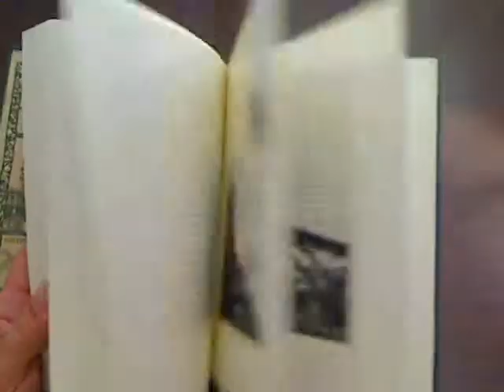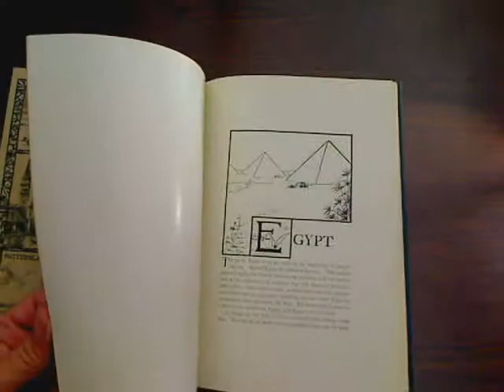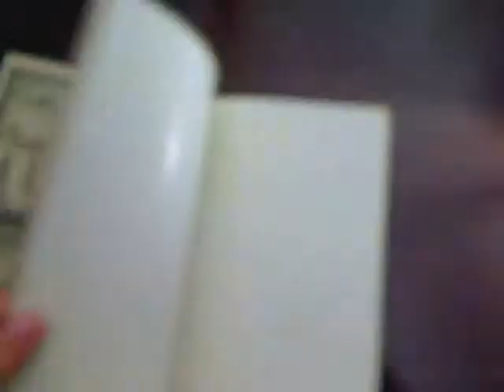Egypt, Southern Italy, Switzerland, Burton Holmes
Burton Holmes Travelogues

Egypt

Southern Italy

Switzerland

Old Antique Travelogue With Over 350 Photographs !

Partial listing of illustrations...

Abbas II Hilmi Khedive of Egypt, Abu Simbel temple at, Abusir rock of Egypt, Abydos ancient city of Egypt, Necropolis, Osiris tomb of, Site, Temples, Adam the first man, Birth and death, Height, Aeneas the Trojan, Agnano lake and crater Italy, Aida produced in Cairo, Albula railway Switzerland, Alexander the Great founder of Alexandria, Alexandria Egypt, History, Landing at, Routes from to Cairo, Alps Swiss, Altdorf the town of Will am Tell, Amalfi Italy, Cappuccini Convent Hotel, Drive, History, Iceman, Location, Amenophis III king of Egypt, Temples at Luxor, Tomb and monuments at Thebes, American Mission School Assiut pupils of, Ammon Egyptian sun god, Amr mosque of Cairo, Arcade Galleria Umberto Primo Naples, Architecture, Egyptian, Abydos, Alexandrian remnant, Dendera, Edfu pylon of, Karnak, Pyramids, Thebes, Greek, Influence on Egyptian architecture, Paestum remnants, Italian in Naples, Saracenic, Ashes rain of from Vesuvius, Assiut, Cemetery, City, Assuan health resort Egypt, Dam, Atrani an Italian town, Avernus Lake entrance to the underworld, Axenstrasse, Azhar El University at Cairo, Bacchus wine god Festival of Vintners, Backsheesh, Baiae the Newport of the ancient Romans, Barkuk Mameluke Sultan Mosque of, Barrage the Nile at Assuan, Baths ancient at Pompeii, Bazaars Cairo, Beggars Egypt, Bern capital of Switzerland, Bernina Pass from Italy to Switzerland, Blindness superstition the cause of in Egypt, Blue Grotto Capri, Boats Nile feluccas, Bonnivard prisoner in the Castle of Chillon, Boscotrecase overwhelmed by Vesuvius, Brienz Lake, Brutus assassin of Caesar, Buddhism Japanese belief in blessings from the sepulcher of Kobo Daishi, Bulwer Lytton Lord author of Last Days of Pompeii, Burgenstock near Lucerne, Caesar association with the island of Nisida, Cafes Cairo, Cairo Egypt, Alexandria to Cairo, Bazaars and shops, Cafes, Metropolis of Egypt, Modernization, Mosques, Museum National, Opera House, Prosperity, Social season, Streets of Cairo, Cape Misenum named for the Trojan, Capri Italy, Appearance, Blue Grotto, Carmelina La Bella, Festa of San Costanzo, Giro a tour round the island, Home of Parthenope, Carmelina La Bella Italian dancer, Carpet Holy journey from Cairo to Mecca,